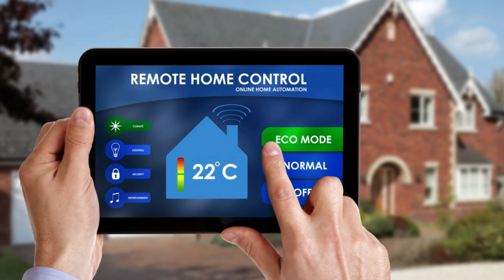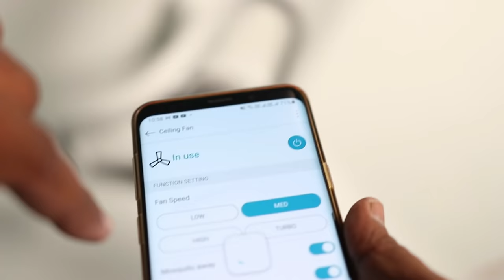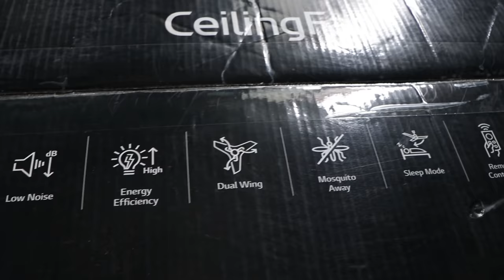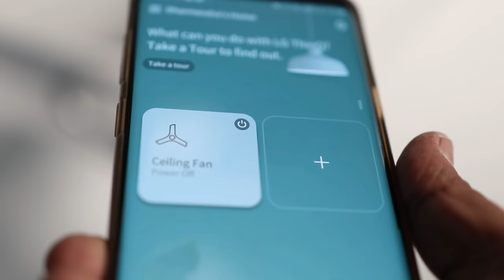Cheap & Best Smart BLDC celling Fan of 2024 (26 watt) with WiFi, Remote, Led & low power consumption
smart celling fan with remote with power saving and low power usage and very less electricity bill in 2024.
Best alternative to atomberg celling fan with remote control
Best Alternative of Renesa Smart + 1200 mm BLDC Motor fan for studio